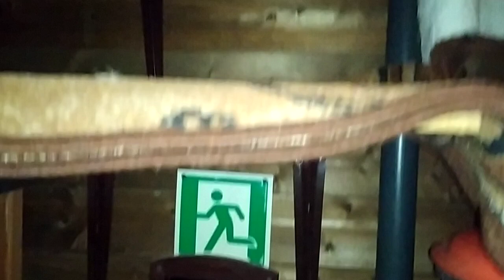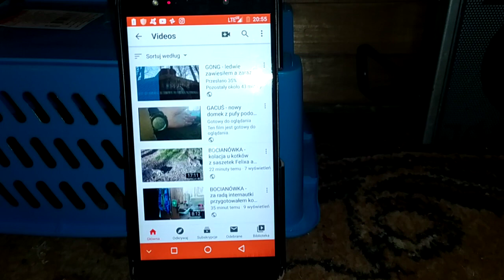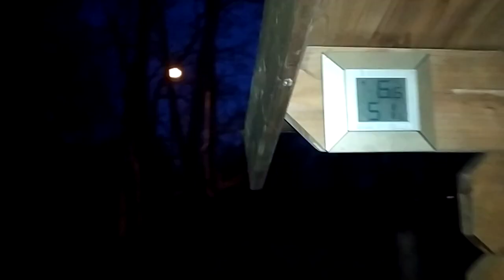MACIULEK - najpierw sam a potem na moje zaproszenie wszedł na chwilę do Bocianówki: 19.04.2020/20:47